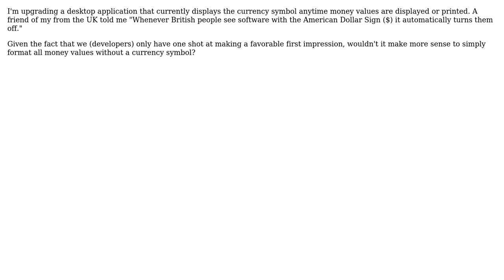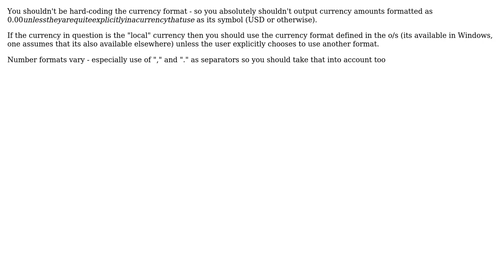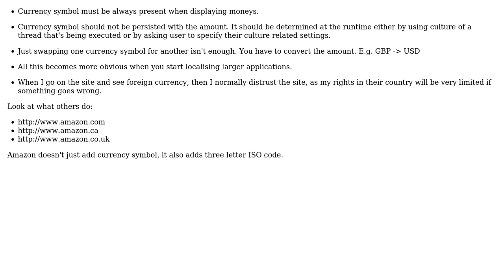Should I Leave off the Currency Symbol? (4 Solutions!!)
Should I Leave off the Currency Symbol?

With thanks & praise to God, and with thanks to the many people who have made this project possible! | Content (except music & images) licensed under CC BY-SA | Music | Images & others | With thanks to user Oded user Murph user Michael Riley - AKA Gunny user gnat user CodeART and the Stack Exchange Network Trademarks are property of their respective owners. You are responsible for your own actions.